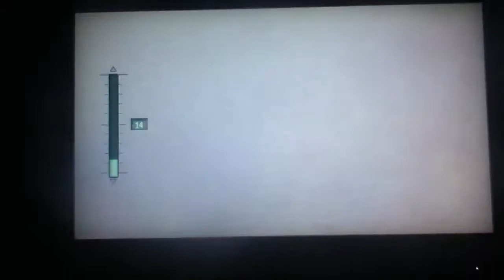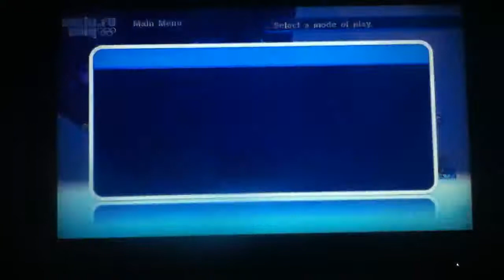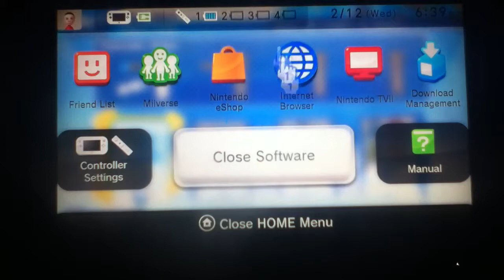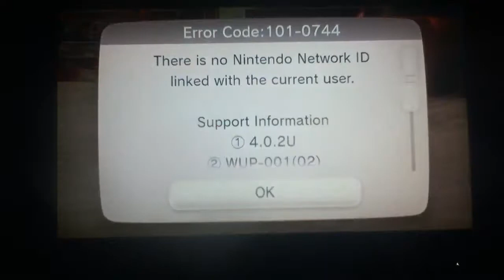Mario & Sonic at the S 2014 OWG Pt1